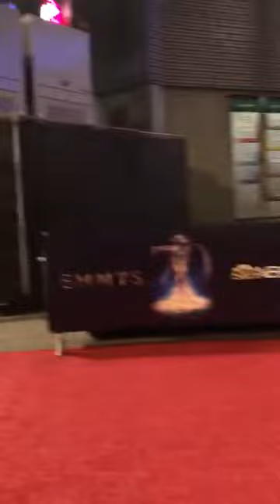PARTY TIME - CREATIVE ARTS EMMY AWARDS 2018, MASSIMO GATTABRUSI